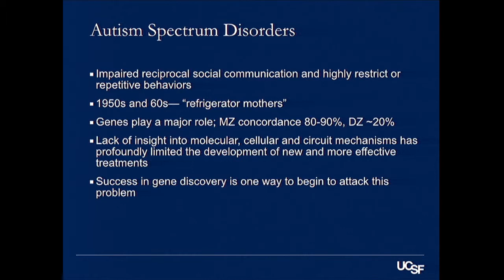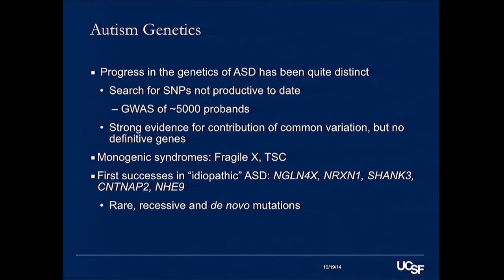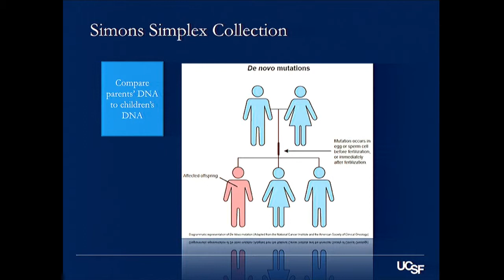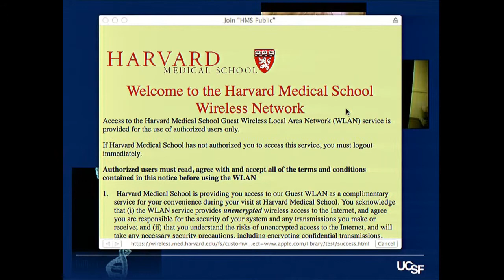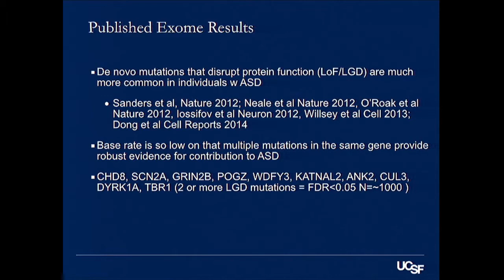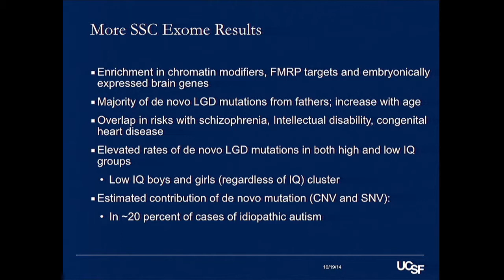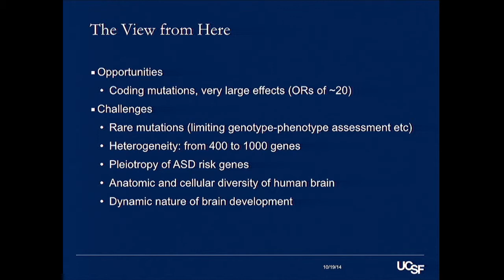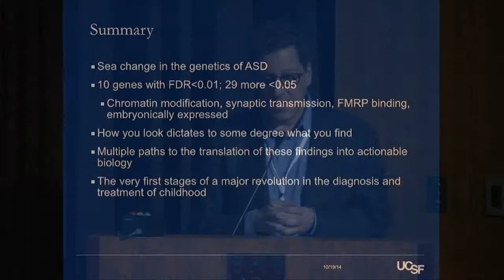Matthew State, MD, PhD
Update on the Genetics of Autism and Other Neurodevelopmental Disorders